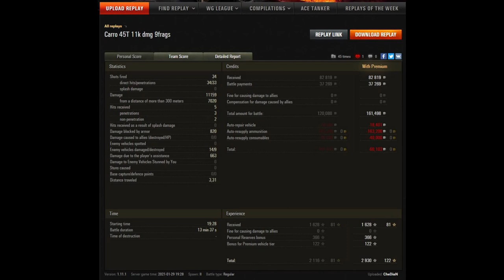CheDiaN - "Που παααας ρε μεγάλε με αυτό το κάρο;"